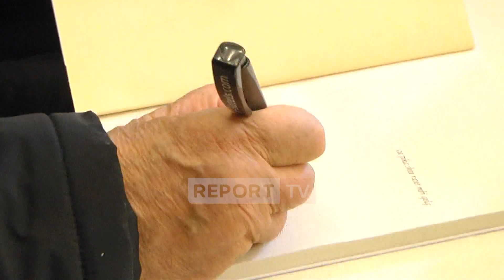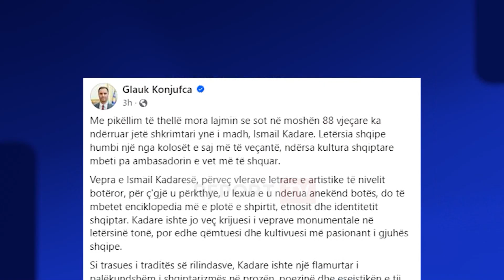Ndarja nga jeta e Kadaresë, reagon Vjosa Osmani: Lartësoi kulturën dhe popullin shqiptar në botë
Presidentja e Kosovës, Vjosa Osmani ka reaguar për ndarjen nga jeta të shkrimtarit të madh Ismail Kadare.Report TV është një nga televizionet informative më profesionalë dhe të pavarur në panoramën mediatike shqiptare. Lajmi i fundit, ekskluzive, aktualitet, sociale, ekonomi, kulture, sport, lajme nga vendi rajoni dhe bota.